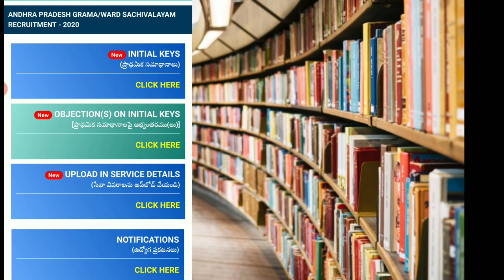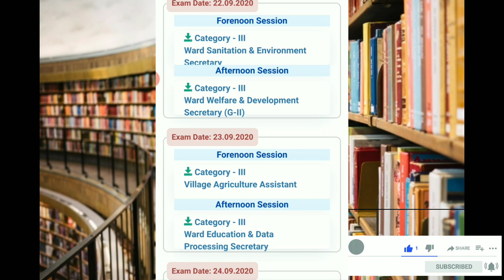ఏపీ గ్రామ సచివాలయం 2020 ప్రాధమిక కీ విడుదల , అన్ని pdf లు ఇలా download !Telugu all in one channel 9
ఏపీ గ్రామ సచివాలయం ప్రాధమిక కీ విడుదల , అన్ని pdf లు ఇలా download ! !Telugu all in one channel 9,